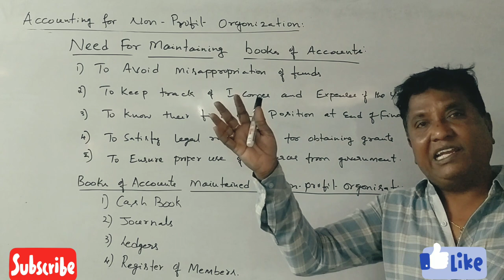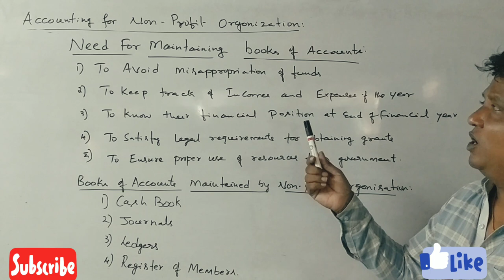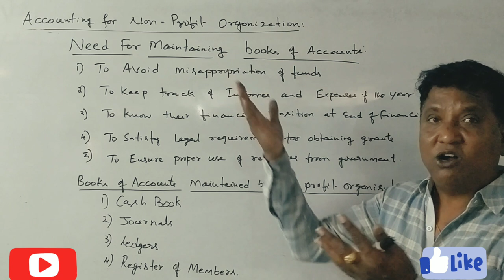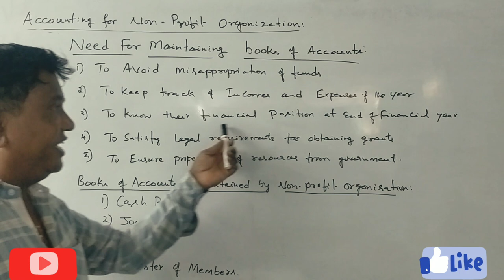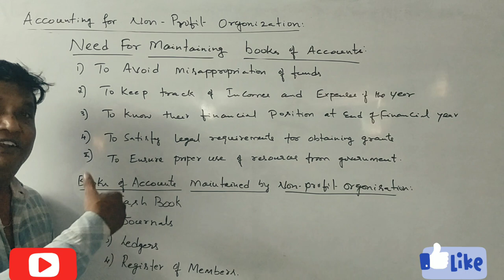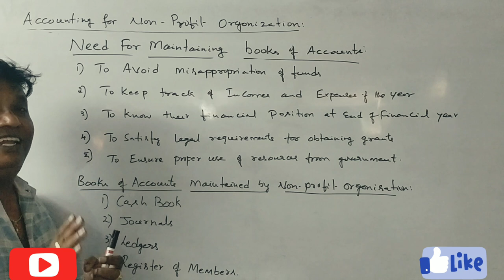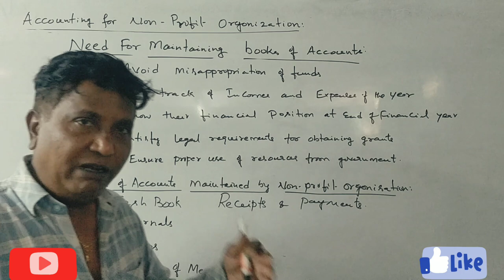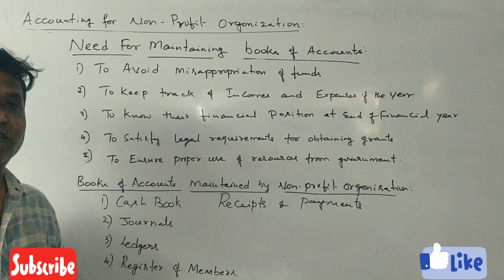II PUC Accountancy in Kannada Class 2 - Accounting for Non-Profit Organization (By Srinath Sir)